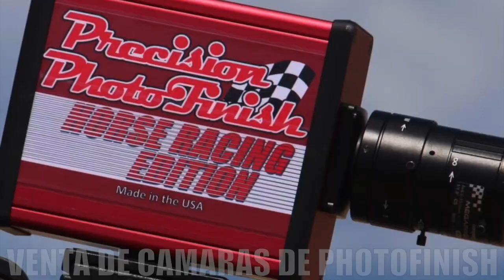EL MISTERIO CUADRA JACALITOS/PELAOS VS EL MICHOACANO CUADRA 36 VS EL CENTENARIO CUADRA SINALOA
EL MISTERIO CUADRA JACALITOS/PELAOS VS EL MICHOACANO CUADRA 36 VS EL CENTENARIO CUADRA SINALOA EN RANCHO LOS ALAMOS DE HESPERIA, CALIFORNIA